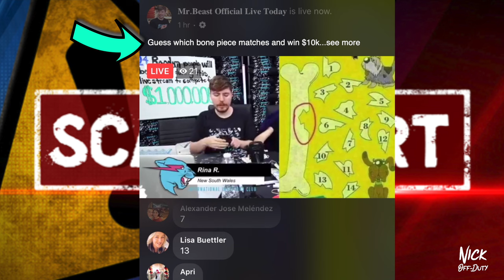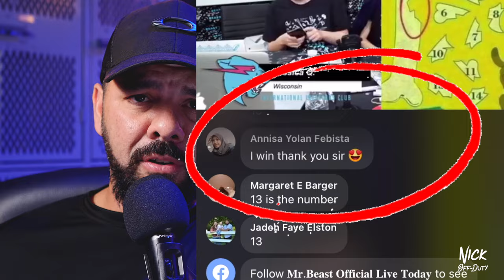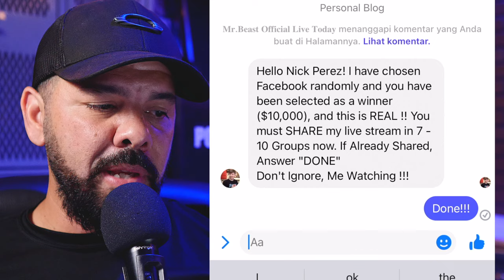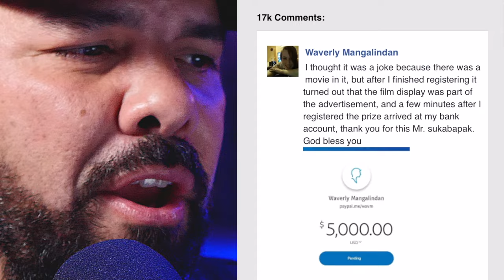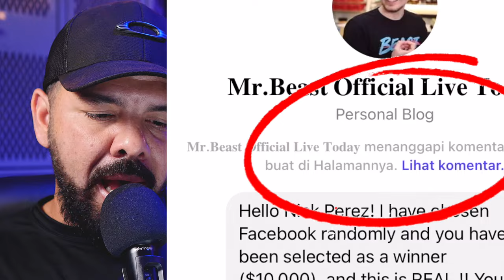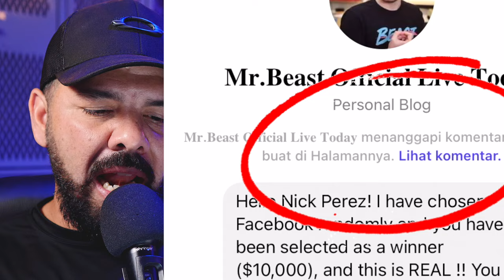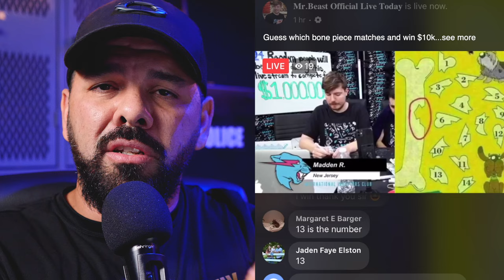MrBeast Scam (How it Works)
Because of Mr. Beast's popularity and generosity, this scam is very likely to trick ALOT of people. Please pay attention and NEVER give out any personal information while online! Unless, the source is trusted and verified! Merry Christmas and I hope this helps at least one person not get duped.

Lenses-
35-100mm main cinematic
12-35mm main vlogging

Music Creds: